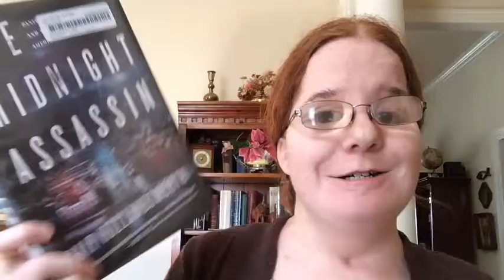Mystery History Talk #1: The Midnight Assassin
A special production for marchmysterymadness: The tale of a serial killer who terrorized the servant women of Austin, TX in 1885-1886.

Source: The Midnight Assassin: Panic, Scandal, and the Hunt for America's First Serial Killer by Skip Hollandsworth